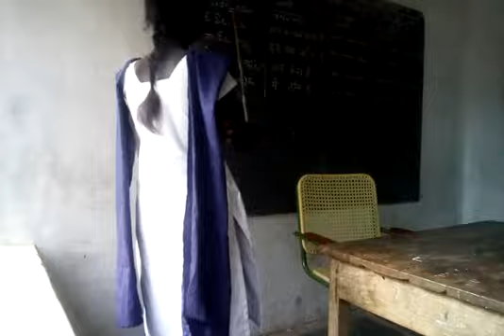VI CLASS Zphs enagandla, CBELAGAL KURNOOL DISTRICT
Kashmiri Indian Language .. in the part of Basha utsatvam